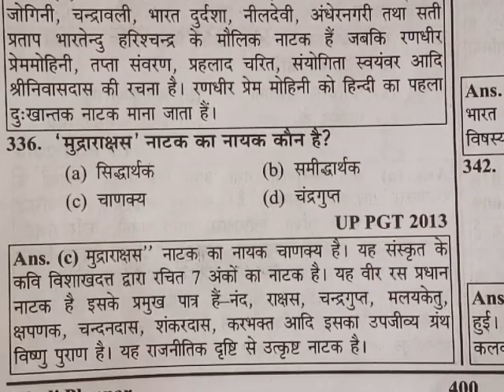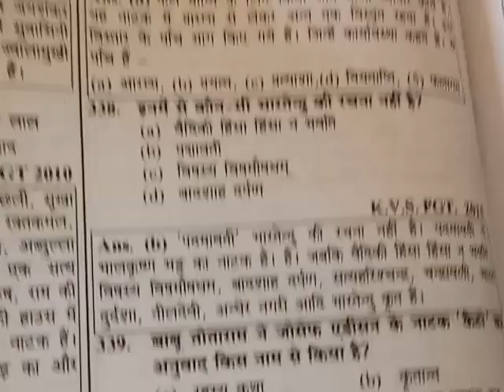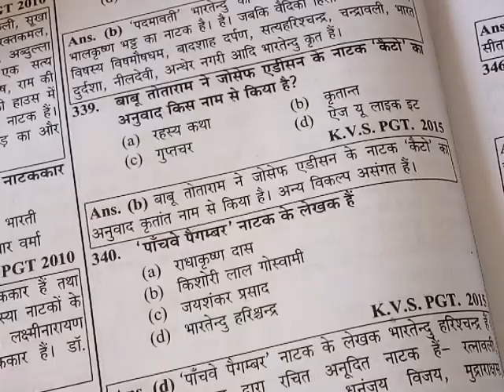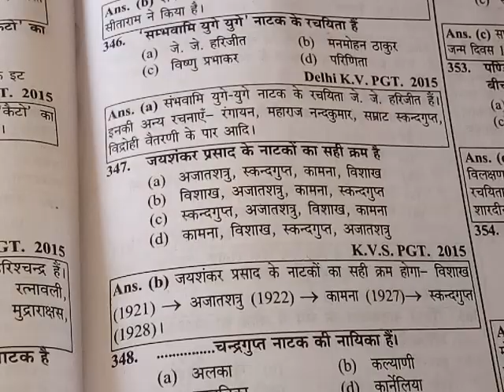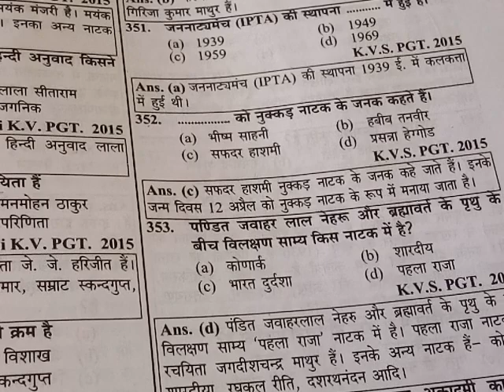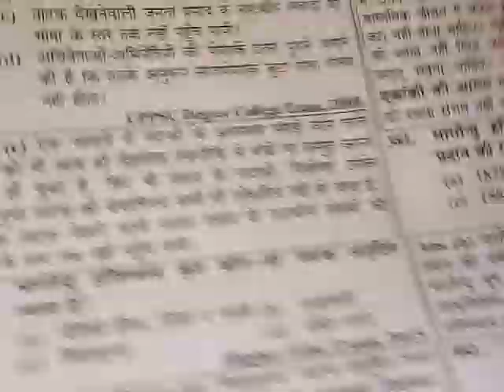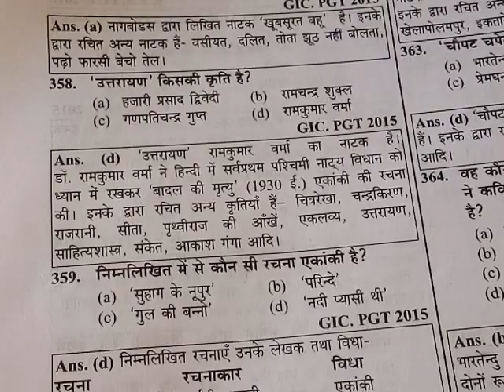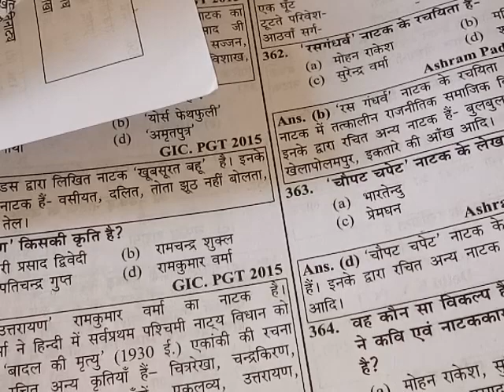हिंदीसाहित्य का इतिहास (आधुनिककाल) नाटक एवं एकांकी Practiceset-54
Hindipracticeset-54 @hindibookshala3292

Hindisahityakaitihas ka aadhunikkal
Natak avam akanki gadya

Hindisahitya me aadhunik kal ke best practicesets
प्रिय मित्रों,
सभी प्रेक्टिस सेट्स प्लेलिस्ट में क्रमबद्ध रूप से लगे हुए हैं अत: आगामी परीक्षा से पूर्व निश्चित सफलता हेतु सभी को अवश्य हल करें |
आज हम Hindigadyavidhokavikas इस शीर्षक से संबंधित महत्वपूर्ण Hindikepracticesets सॉल्व करेंगें यह आपकी आगामी सभी परीक्षाओं Rpschindicollegelecturer 1stgradehindi 2ndgrdehindi Hindiassistantprofessor Hindinetexam Hindipgt Hinditgt हेतु महत्वपूर्ण एवं समान रूप से उपयोगी हैं अत: आप सभी हमारे दोनों चैनल्स पर उपलब्ध प्रेक्टिस सेट्स सॉल्व कीजिए आपको निश्चित ही सफलता मिलेगी
आपकी सुविधा हेतु कुछ अन्य महत्वपूर्ण लिंक्स नीचे दिये गये हैं

👉'हिंदी बुकशाला' चैनल पर उपलब्ध प्रेक्टिस सेट्स